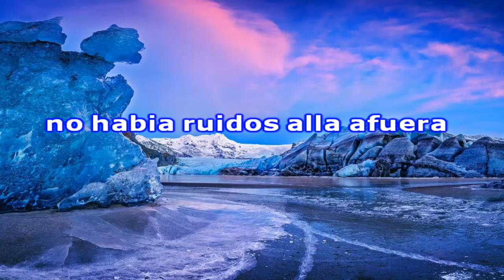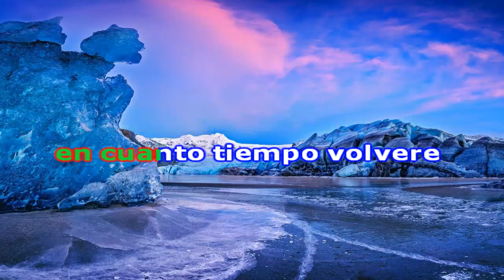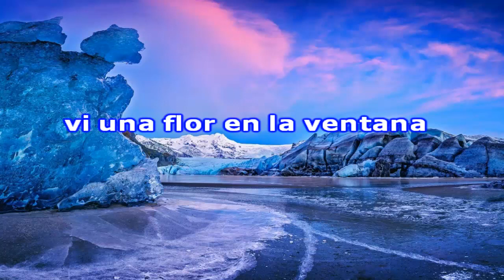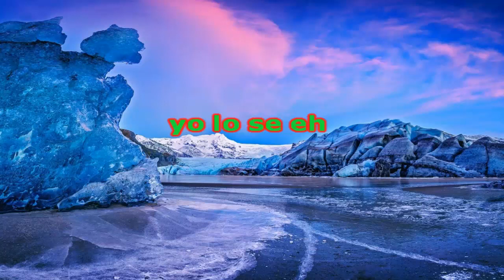ME ELEVE PEDRO SUAREZ VERTIS KARAOKE MUSICAL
KARAOKE MUSICAL PEDRO SUAREZ VERTIS